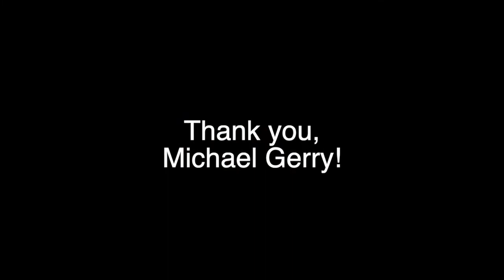The Real Story of 20 Years of Broadway Tours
Mark Peotter asks Michael Gerry to tell the real story of his (more than) 20 years of Broadway Tours.  Michael was making a living as an Electric Bassist in Chicago by playing in a Theater and Recording "Jingles" (music for commercial advertisements).  Then he was asked to audition to be part of the Rhythm Section for a Broadway Tour.  He got the job and kept it!

New York
Los Angeles
Washington DC
Branson
Andrew Lloyd Weber Orchestra
Cats
Shoji Tabuchi
Les Miserable